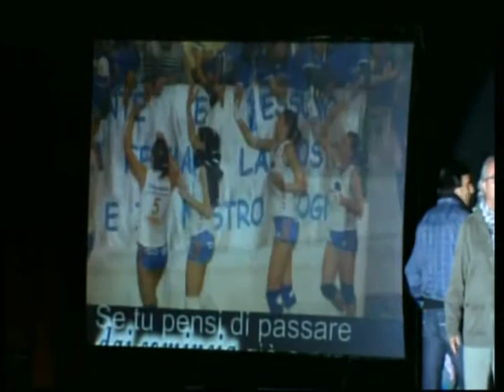CEDAT 85 VOLLEY SAN VITO PRESENTAZIONE ROSTER 2012/13-parte 3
video del roster volley San Vito-terza parte